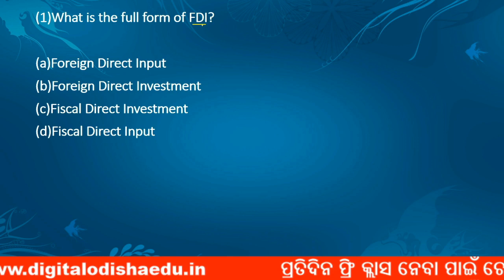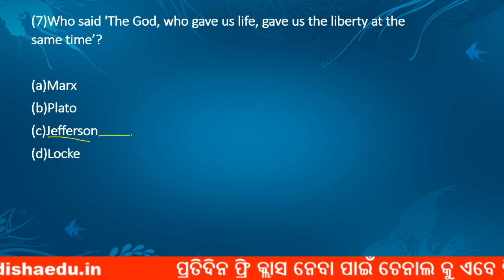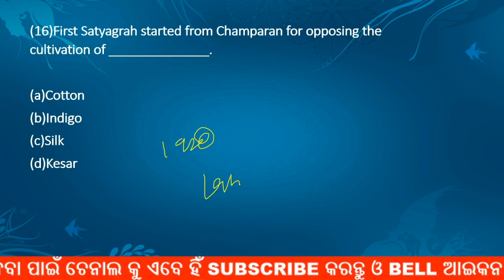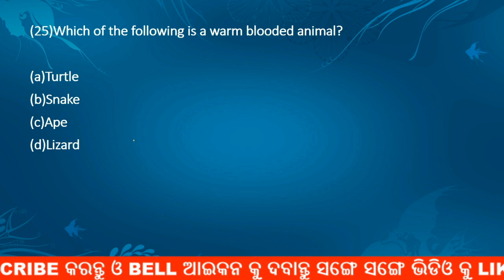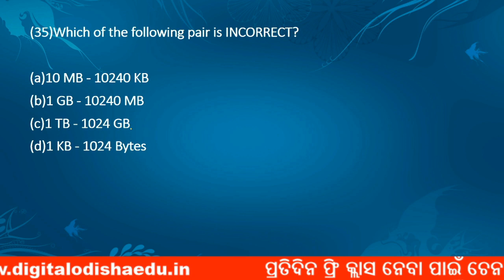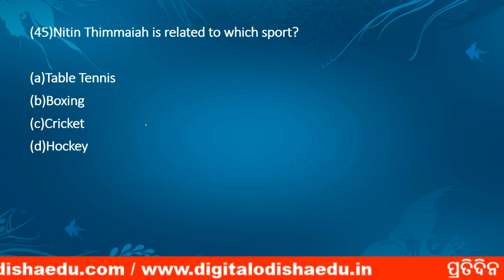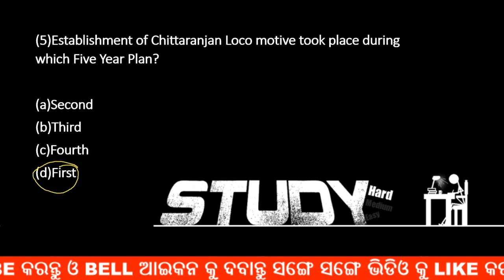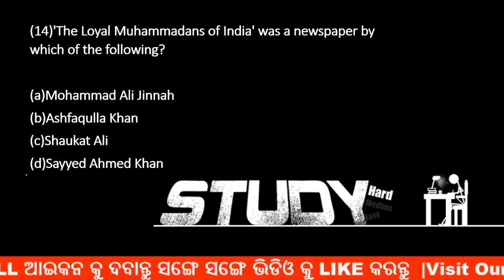LIVE GK CLASS || ଲାଇଭ ଜିକେ ଓଡ଼ିଆ କ୍ଲାସ || ଓଡ଼ିଆ ଜିକେ ଭିଡିଓ || ରେଲୱେ || ଓଡିଶା ଫରେଷ୍ଟ ଗାର୍ଡ | RI ଓ